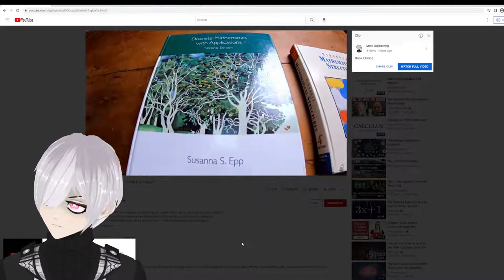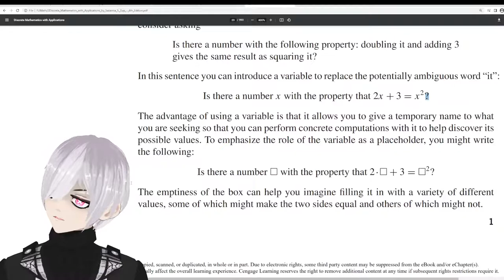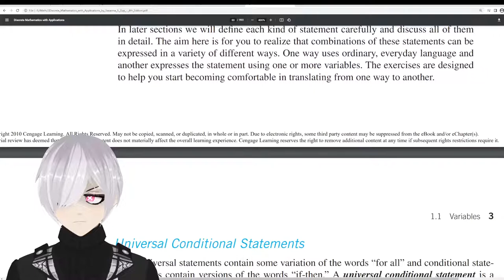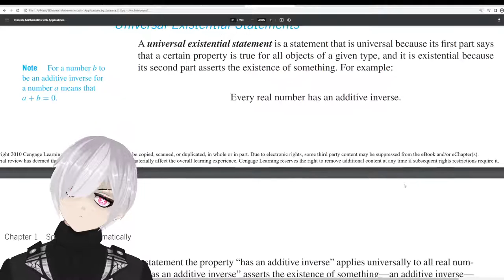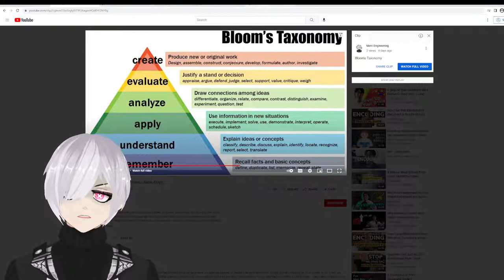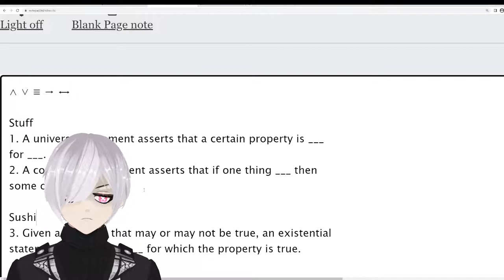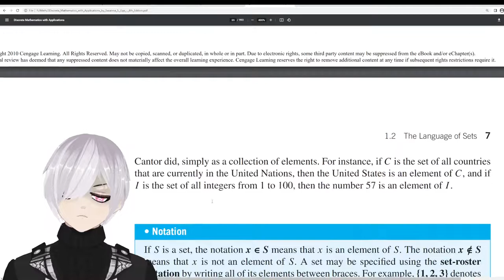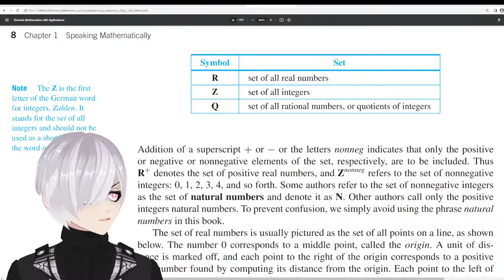Discrete Mathematics with Applications | Chapter 1 | Section 1.1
Our first series of math and logic streams.
Come hangout with Greyson and Whiticker, and learn the basics of mathematics.

Stream music:
Aitarcos Socratia - bad guy (Socratia's Orchestral Remix)
Genshin Impact - Genshin Impact EP - At the Light of Dawn